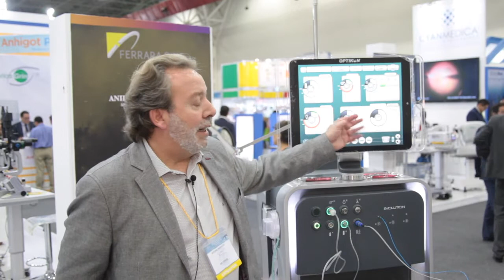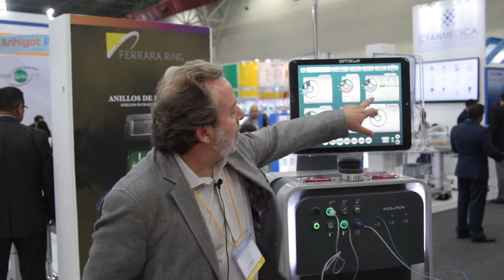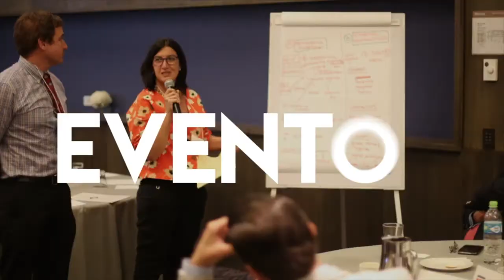Dr. Antonio Maruchi